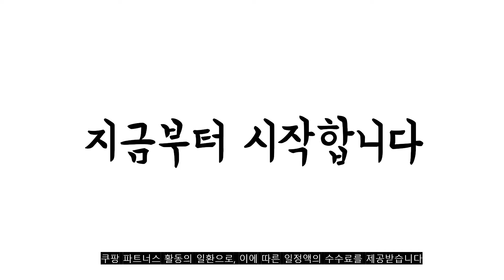광고 2022년 가장인기있는 소갈비살 추천 판매순위 TOP10 가성비 평점 후기 비교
❤️❤️❤️광고 2022년 가장인기있는 소갈비살 추천 판매순위 TOP10❤️❤️❤️

1위. 미트아울렛 냉장 갈비살(늑간살) 블랙앵거스 초이스급(원육) 1000g 미국산, 1개 [29,900원]

2위. 6다이닝 호주산 곡물 소갈비살 (냉동), 300g, 2개 [24,990원]

3위. 거창애우 국내산 프리미엄 소고기 효도세트 (꽃등심300g+갈비살150g+부채살150g) 구이용 (냉장), 1세트 [45,200원]

4위. 베스트밀 호주산 깔끔손질 황제갈비살 소고기 구이용 1.05 kg (350g X 3개입) 개별포장 [36,000원]

5위. #[경복궁] 꽃갈비살 구이 300g* 8팩 총 2.4kg, 상세 설명 참조   [95,000원]

6위. 야미소 미국산 블랙앵거스급 냉장 소고기 선물세트 식사하소, 2kg세트: 갈비살+부채살+토시살2팩 [93,900원]

7위. 홈스쿡 미국산 소갈비살 (냉동), 300g, 2개 [25,900원]

8위. 피에이미트마켓 호주산 소갈비살 300g, 300g+300g, 1개 [22,800원]

9위. 베스트밀 호주산 깔끔손질 황제갈비살 소고기 구이용 700g [26,100원]

10위. 나이스미트 냉장 미국산소고기 블랙앵거스 갈비살 원육 1kg, 단품 [35,550원]